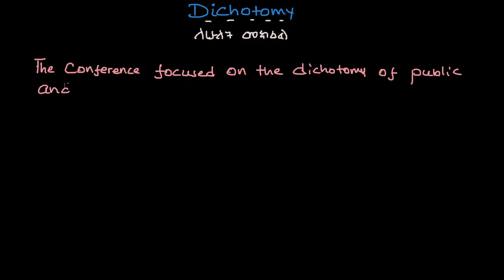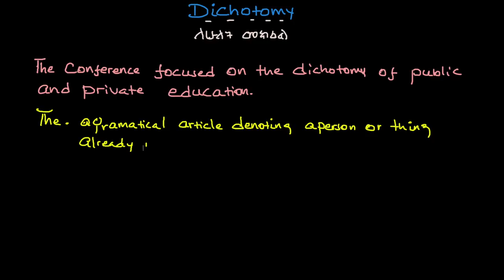Ethiopia: የእንግሊዝኛ ቃላትን በአማርኛ መማር | Vocabularies | Dichotomy